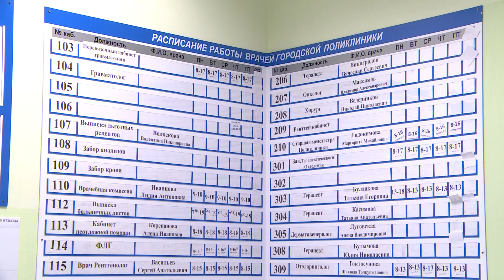Глазовская больница 18.11.2021